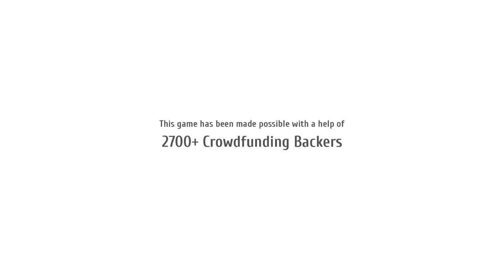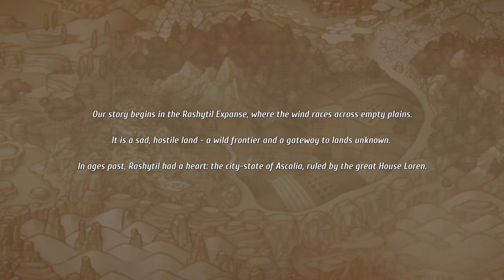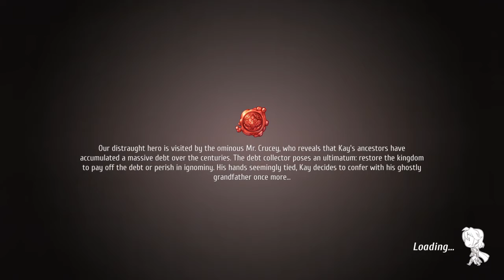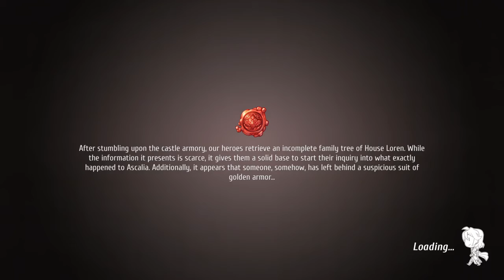Regalia: Of Men and Monarchs - Royal Edition Been Sitting On This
Regalia: Of Men and Monarchs - Royal Edition